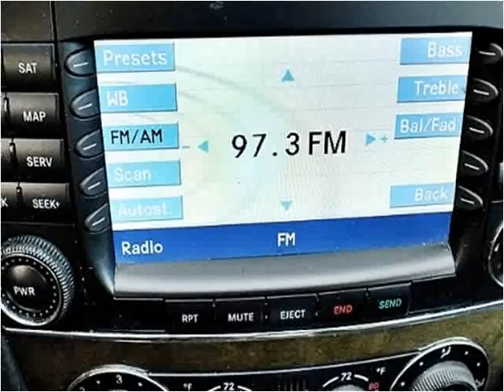2007 Mercedes-Benz C-Class Used Cars San Diego CA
This 2007 Mercedes-Benz C-Class is available from Rose Auto Sales.